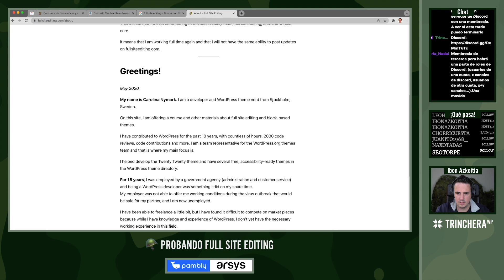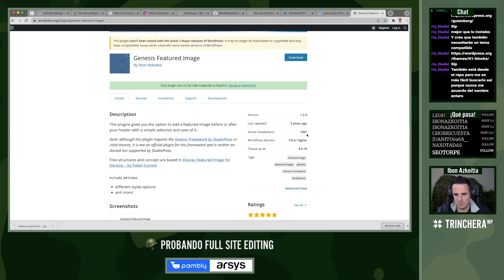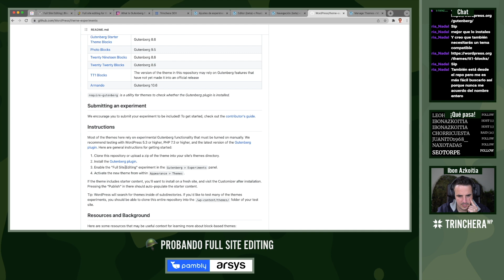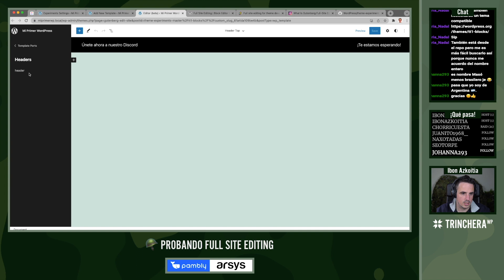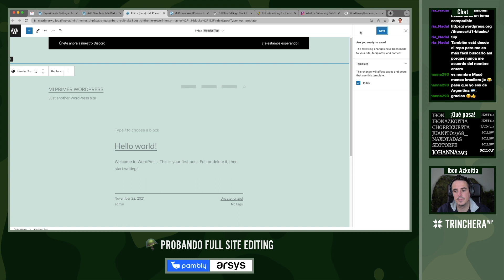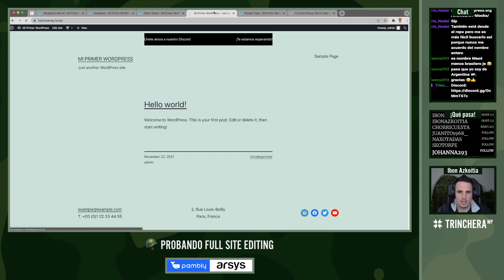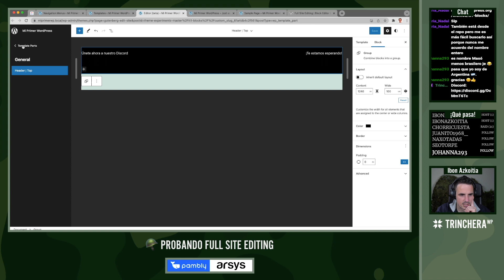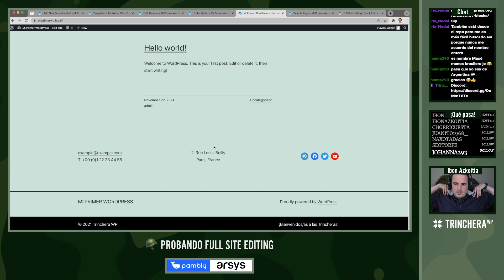Probando Full Site Editing de WordPress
Este es un vídeo del directo que hicimos en Twitch probando la funcionalidad de Full Site Editing de WordPress.